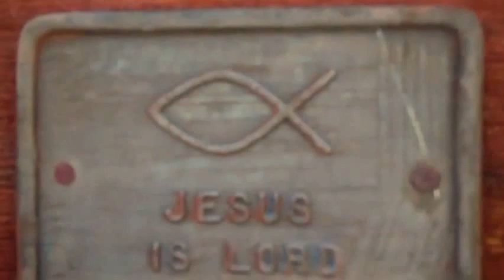A day at the office - setting up a remote recording studio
Robbi sings one of the first songs he ever wrote as a kid while Eric Ryan and Chris Unck build the studio.  We set up a studio in a house on Doggie Trail in the Joshua Tree area of the Mojave desert. The house has a big room with no parallel walls and a great reverb - so we have used this room as the reverb chamber for all instruments - with the hope that no digital reverb will be used on the final album. - The last song is a piece of a Dylan song called Lonesome Hobo